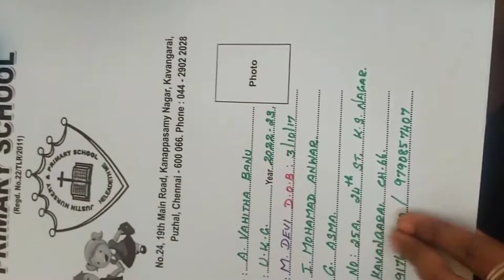Random vlog / how to going kids school days routine/kanavai fish gravy/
Assalamu alaikum hello everyone am asma from asma's kitchen in this video will see how to going kids school days routine

*stainless we

*zib n lock bag with slider reusable

*butter dish with transparent lid

non stick square carbon steel cake tin

kitchen all cleaner cif original

baking soda 100g pack

baking powder 100g p

dark compound pack

Glass Solid Bowl Set (3 pieces, 1600ml, 1100ml, 550ml), Transparent
Amazon Brand - Solimo Mixing/Serving BorosilicateGMFWNZBDH?_encoding=UTF8&psc=1

Cello Ornella Toughened Glass Mixing Bowl without Lid Set of 3 (500ml, 1000ml, 1500ml, Transparent)

SIMPARTE Borosilicate Mixing/Serving Round Glass Bowl Microwave Safe for Kitchen & Dining, Set of 3 (1600ml+1100ml+500ml), Transparent

LIEFDE Stainless Steel Solid Mixing Bowl - 2000 ml, 1 Piece, Silver

Amazon Brand - Solimo Square Glass Storage Container Set, Set of 2, Transparent -490ml & 900ml

Amazon unboxing and review video
glass bowls unboxing video
Amazon marketplace

Amazon glass bowl unboxing video

Amazon Brand - Solimo Mixing/Serving Borosilicate Glass Solid Bowl Set (3 pieces, 1600ml, 1100ml, 550ml), Transparent
unboxing video

I hope all r enjoying this video
if you  like this video give thumbs up 👍 and your valuable comments and feedback